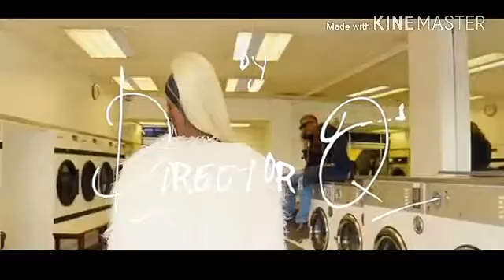Reminisce – Konsignment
Reminisce serves us the fresh and exquisitely shot video for the fan’s favourite off the ElHadj project – Konsignment . The brilliantly executed video which depicts Alaga in his regal glory was shot by Director Q in London.